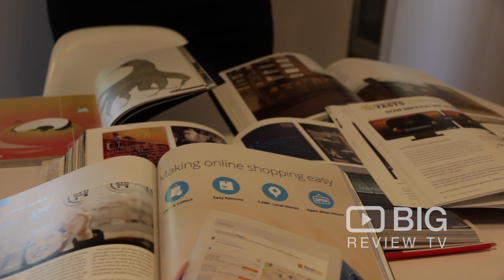Omnific Design a Web Designer in Melbourne offering Web Page Design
Empowering a New Breed of Entrepreneurs with Cutting-Edge Websites that Attract More Leads, Graphic Design that Converts More Sales and Systems that Multiply Results Affordably and Fast.

Omnific Design
Unit 6/ 4 Techno Park Drive Williamstown VIC Australia 3016